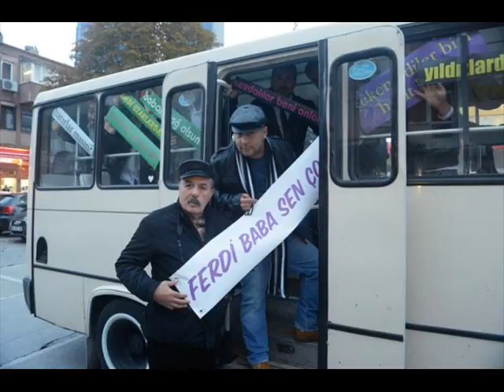KARAOKE ALLAHIM SEN BiLiRSiN FERDi TAYFUR